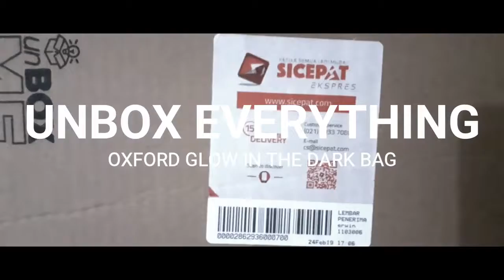UNBOXING OXFORD GLOW IN THE DARK BAG